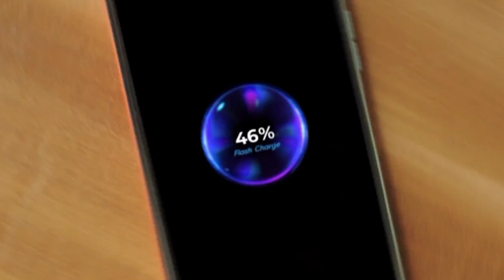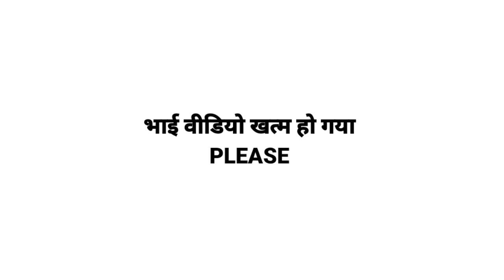Top 3 Best Newest Smartphone Under 12000 In India 2022 || Best Phone Under 12000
दोस्तों इस वीडियो में मैंने आपको 3 ऐसे Phone के बारे में बताया है जो कि 12 हजार के Price Range में अभी समय में Next Level Features के साथ मिल जाएगा बस वीडियो को लास्ट तक देखते रहिएगा

1. best phone under 12000
2. best smartphone under 12000
3. best phone under 12000 in 2022
4. best gaming smartphone under 12000
5. gaming phone under 12000